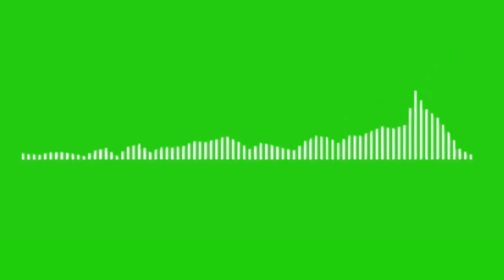Green Screene qualizer background Looping background Green Screen Chroma Key